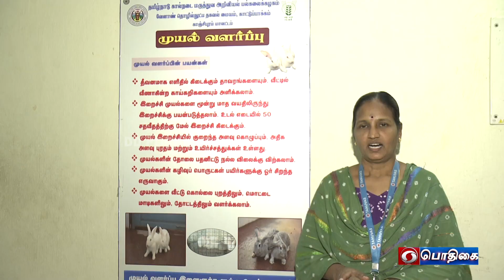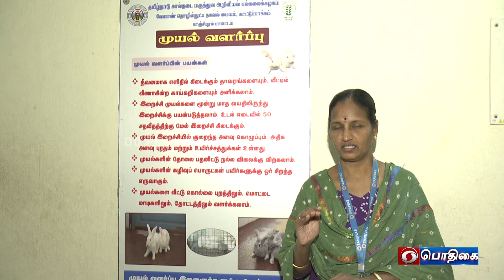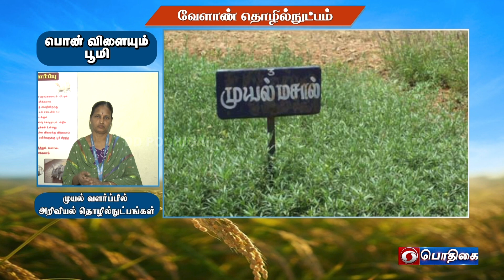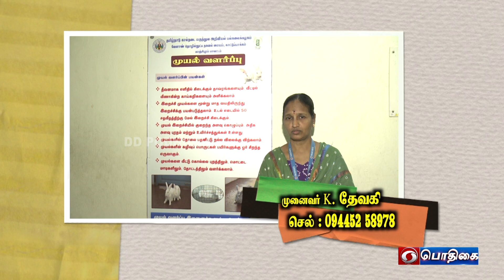முயல் வளர்ப்பில் அறிவியல் தொழில்நுட்பங்கள் | Agricultural Technology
Scientific techniques in rabbit breeding

Pt:- Dr. K. DEVAKI, Assistant Professor (Animal Science)
Krishi Vigyan Kendra, Kattupakkam,
Chengalpattu District